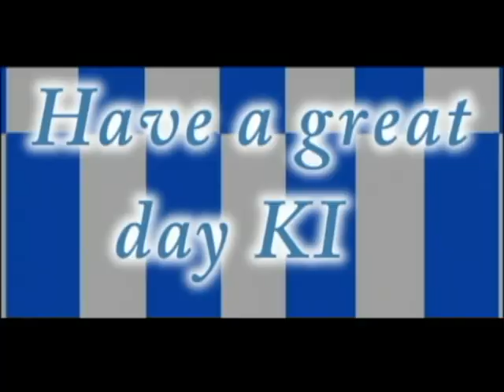Jan 21 Buc Report